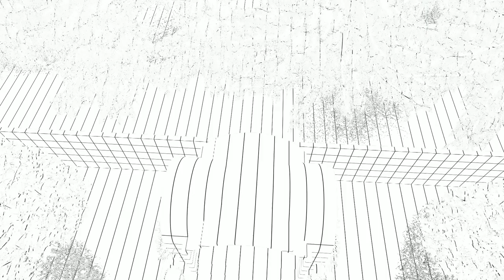Mausoleum Design - Tiny Mausoleum Animation EP44